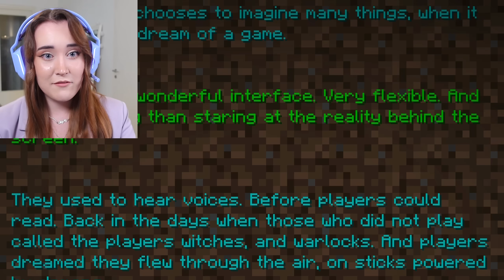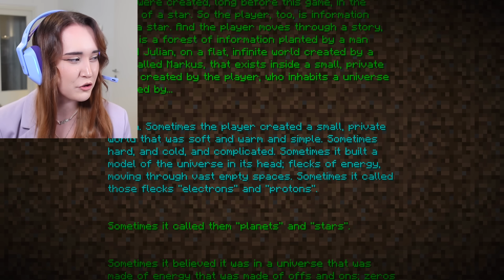Tälläistä pränkkiä Roponen ei osannut odottaa! | Minecraft #6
✦ Editointi: Satu ( someissa: Saizux )

Tehtiin TUBETTAJILLE OMA MINECRAFT SERVU! ✨ Tässä jaksossa mukana:  @T I N K E   @Paqpa   @Scouppi   @Nedde   @Roponen @jkokki ja  @Branu

ＰＥＬＩＶＩＤＥＯＩＴＡ
𝐔𝐔𝐒𝐈 𝐕𝐈𝐃𝐄𝐎
𝐊𝐞𝐬𝐤𝐢𝐯𝐢𝐢𝐤𝐤𝐨𝐢𝐬𝐢𝐧 𝟏𝟔 : 𝟎𝟎
𝐣𝐚 𝐋𝐚𝐮𝐚𝐧𝐭𝐚𝐢𝐬𝐢𝐧 𝟏𝟐 : 𝟎𝟎

ＭＵＮ ＫＯＴＩＳＩＶＵＴ
𝘒𝘢𝘪𝘬𝘬𝘪 𝘵𝘪𝘦𝘵𝘰 𝘴𝘢𝘮𝘢𝘴𝘴𝘢 𝘱𝘢𝘪𝘬𝘢𝘴𝘴𝘢!

ＳＯＩＴＴＯＬＩＳＴＡＴ
𝘒𝘢𝘪𝘬𝘬𝘪 𝘬𝘢𝘯𝘢𝘷𝘢𝘯 𝘷𝘪𝘥𝘦𝘰𝘵 𝘰𝘯 𝘫ä𝘳𝘫𝘦𝘴𝘵𝘦𝘭𝘵𝘺 𝘮𝘰𝘯𝘪𝘪𝘯 𝘴𝘰𝘪𝘵𝘵𝘰𝘭𝘪𝘴𝘵𝘰𝘪𝘩𝘪𝘯.

ＦＡＮ ＡＲＴ
ja tägää/merkitse minut kuvaan! Kuvan voi lähettää myös yksityisviestillä!
Kerään kaikki piirustukset instagram käyttäjälleni: @ namipami, josta poimin videoiden loppuun aina kolme piirustusta! Kiitos todella paljon kaikille piirustuksista! ♥

ＰＯＳＴＩ
Postia minulle? Ohjeet nettisivuillani!

ＴＩＥＴＯＫＯＮＥ
ᴛɪᴇᴛᴏᴋᴏɴᴇᴇɴ ᴏsᴀᴛ sᴘᴏɴsᴏʀᴇᴅ ʙʏ ᴊɪᴍᴍ's:

• Asus TUF X299 Mark 2, ATX-Emolevy
• Gigabyte GeForce RTX 2080 WINDFORCE OC 8G -näytönohjain, 8GB GDDR6
• G.Skill 16GB (2 x 8GB) Trident Z RGB, DDR4 3200MHz, CL16, 1.35V
• Intel Skylake-X i7-7800X, LGA2066, 3.5GHz, 8.25MB, Boxed
• Samsung 500GB 860 EVO SSD-levy, 2.5", V-NAND MLC, SATA III, 550/520 MB/S
• Seagate 1TB BarraCuda, sisäinen 3.5" kiintolevy, SATA III, 7200rpm, 64MB
• Corsair 850W RM850x (2018), modulaarinen virtalähde, 80 PLUS Gold
• NZXT Kraken X42 V2 -vesijäähdytysjärjestelmä prosessorille, musta
• NZXT H500, ikkunallinen ATX-miditornikotelo, valkoinen
+ BenQ 24" ZOWIE XL2411P, 144Hz e-Sports -monitori